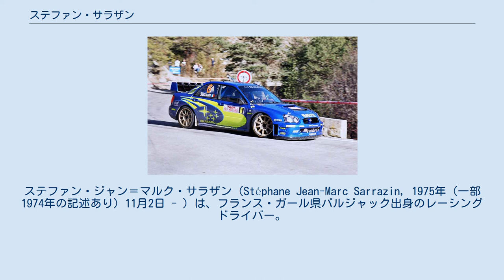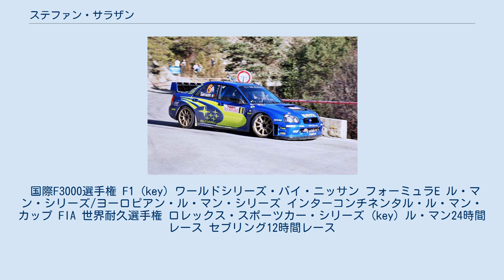ステファン・サラザン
ステファン・ジャン＝マルク・サラザン（Stéphane Jean-Marc Sarrazin, 1975年（一部1974年の記述あり）11月2日 - ）は、フランス・ガール県バルジャック出身のレーシングドライバー。
 フォーミュラ1、世界ラリー選手権（WRC）の参戦経験があり、現在はFIA 世界耐久選手権（WEC）に参戦している。
 1993年、フランス・フォーミュラ・ルノーに参戦、5位。
翌年にはチャンピオンに輝く。
1995年から1997年には、フランスF3選手権に参戦し、それぞれ3位、9位、2位になった。
1998年から2001年には国際F3000選手権に参戦、6位、4位、4位、14位。
 1998年からはプロストGPのテストドライバー、1999年から2001年までは第3ドライバーとして起用されていたが、1999年ブラジルGPではルカ・バドエルの代役としてミナルディから出場。
チームメイトのマルク・ジェネを上回る予選17位を記録したが、決勝では31周目にスピン、リタイアとなった。
 2001年までプロストGPのサードドライバーを務めた後、トヨタのテストドライバーとして起用された。
 2004年、フランス自動車協会（Equipe de France FFSA）の推薦でWRCにスバル・インプレッサで参戦。
ドイツ、フランス、スペインの3戦に出走し、8ポイントを得てランキング11位となった。
 スバル時代（2005年モンテカルロ・ラリー） 2005年にはスバルのワークス・チーム（プロドライブ）に加入、8戦に出走し6ポイント、17位。
 2006年にもスバルのワークスチームから、ターマックを中心に4戦に出走し6ポイント、18位。
 2009年、インターコンチネンタル・ラリー・チャレンジ（IRC）にプジョー・207 S2000でモンテカルロに出場。
総合3位表彰台を獲得した。
 2010年、プジョー・フランスからモンテカルロに参戦し4位入賞。
更に第6戦イプルーにも急遽出場したがリタイアに終わる。
 前年と同じ体制でモンテカルロに出場し2年連続で4位入賞を果たした。
 ヨーロッパラリー選手権（ERC）として開催された地元コルシカにミニ・ジョンクーパー・ワークス S2000で出場。
3位表彰台を獲得した。
2014年にもコルシカに参戦し、優勝を挙げている。
 ヒュンダイ・i20 R5のデビュー戦であるツール・ド・コルスにWRC2からスポット参戦した。
また同年トヨタWRCの開発ドライバーとしても活動した。
 オレカとKCMGの支援を受けて自身のラリーチームであるサラザン・モータースポーツを創設。
WRC2に自らマシンを駆ってスポット参戦した。
またオレカの開発するR4キットカーのテストドライバーにも選ばれた。
 ラリーGBからはヒュンダイのR5マシンによる若手育成プログラムを委託されることが決まった。
 前年に引き続き、自身のラリーチームから参戦。
ヒュンダイ・i20 R5でモンテカルロに出場。
しかし、アクシデントが起こったためリタイアする。
 ヒュンダイ・i20 R5でモンテカルロとドイツに出場。
モンテカルロではトップ圏内に入るものの、ドイツではタイヤのパンクにより、リタイアする。
 モンテカルロに出場するが、アクシデントが起こったためリタイアする。
 2012年に石浦宏明がマシンテスト中にクラッシュし背中を痛めたことから、トヨタ・モータースポーツ（TMG）が急遽石浦の代役としてサラザンを起用、WECやル・マン24時間レースに出場するトヨタ・TS030 HYBRIDのドライバーを務めた。
石浦が怪我から回復したあとも交代することはなく、2013年から2016年まで経験豊富なレギュラードライバーとして活躍。
マイク･コンウェイや小林可夢偉らの引っ張り役となった。
 2017年はレギュラーからは外されたものの、三台体制となったトヨタでスパとル・マンに参戦した。
スパとル・マンともに3台目からの出走が予定されていたが、ルーキーのホセ・マリア・ロペスの未熟さから可夢偉とコンウェイの駆るエースカーに復帰している。
 トヨタLMP1と...